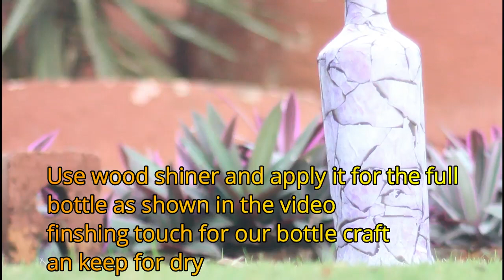Best out of waste | Beer Bottle Craft ideas DIY | MoreMakers | Glass Bottle craft ideas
You can do this craft with any bottle not required only glass bottle
very simple to do can make use of this in
many ways for furniture, can even use it to grow plants.

Thanqs for watching
plz like and susbcribe